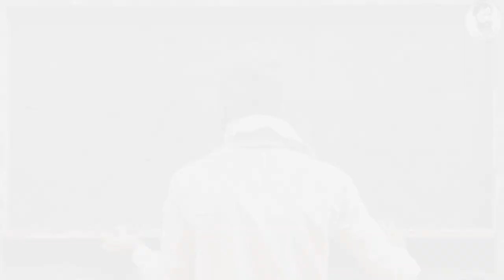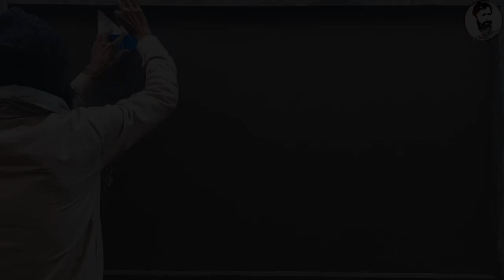How To Make New 3D Plaster Design || Plaster Mein 3D Bananay Ka New Tarika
4. dailymotion URL/ dm_ee45c8b3851cf30aa7c3ffa1cc708e04